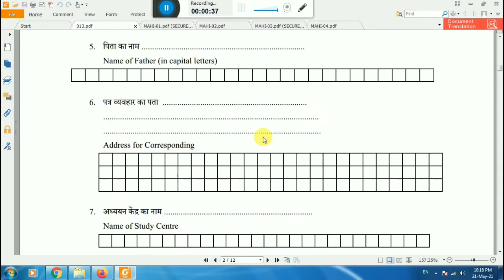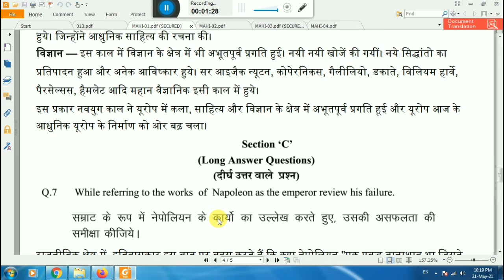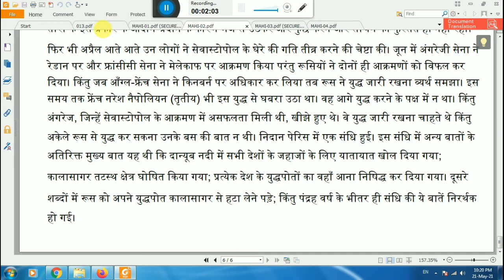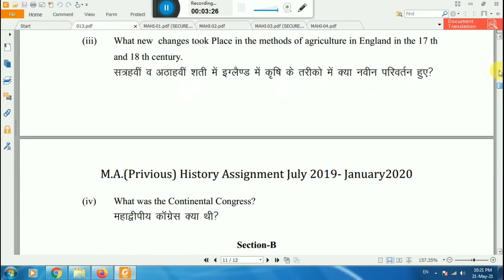MA History Assignment Solution VMOU KOTA || July 2019 Jan 2020 Solved pdf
only Whatsapp for pdf 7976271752